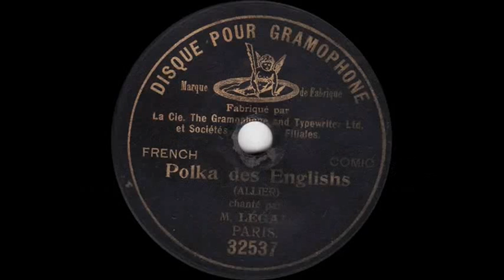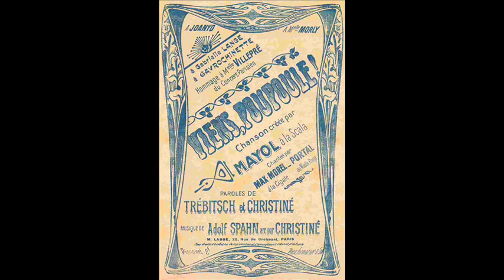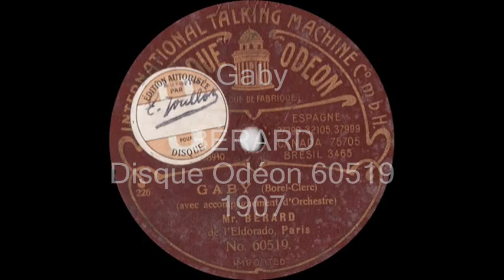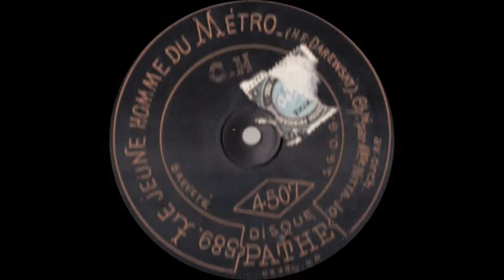*BELLE ÉPOQUE* Liste de 6 chansons datant d'avant la Première Guerre Mondiale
Playlist de 6 enregistrements faits pendant la Belle Époque (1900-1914)

1- Victor LEJAL - Polka des Englishs - 1902
2- Madame MORGANTI - Viens Poupoule - 1904
3- Adolphe BÉRARD - Gaby - 1907
4- Orchestre Pathé-Frères - Scottish des Cloches - 1909
5- NITTA-JO - Le Jeune Homme du Métropolitain - 1912
6- La Garde Républicaine - Le Conscrit - 1903